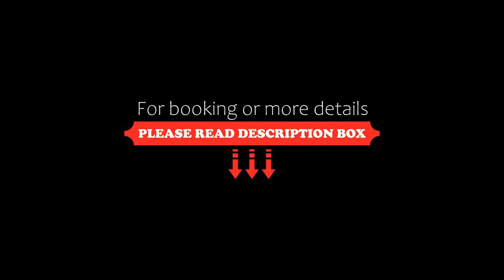Hotel Parco Delle Rose, Silvi Marina, Italy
About Property:
Facing the beachfront, Hotel Parco Delle Rose offers 4-star accommodation in Silvi Marina and features free bikes, seasonal outdoor swimming pool and garden. Among the facilities of this property are a restaurant, a kids' club and a shared lounge, along with free WiFi throughout the property. The accommodation offers a hot tub, evening entertainment and room service.
The hotel will provide guests with air-conditioned rooms offering a ...
Property Type: Hotel
Address: Viale Garibaldi 36, 64029 Silvi Marina, Italy
Searching For
1. Hotel Parco Delle Rose - Silvi Marina - Italy
2. Hotel Parco Delle Rose - Silvi Marina - Italy Address
3. Hotel Parco Delle Rose - Silvi Marina - Italy Rooms
4. Hotel Parco Delle Rose - Silvi Marina - Italy Amenities
5. Hotel Parco Delle Rose - Silvi Marina - Italy Offers and Deals
Audio Credit:
Track Title: Blank Slate
Artist: VYEN